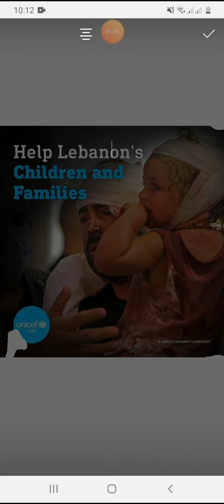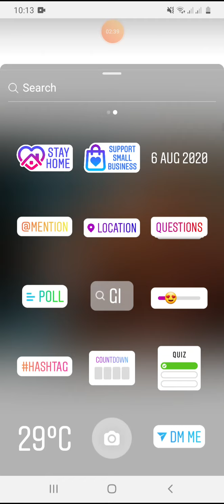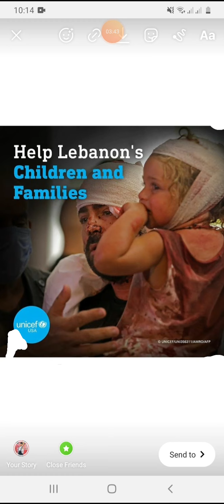Support Lebanon's family and children